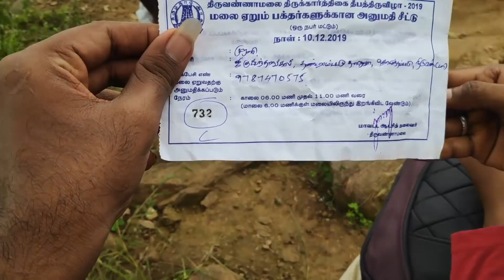Thiruvannamalai 2700 ft Height , once again went in tough path